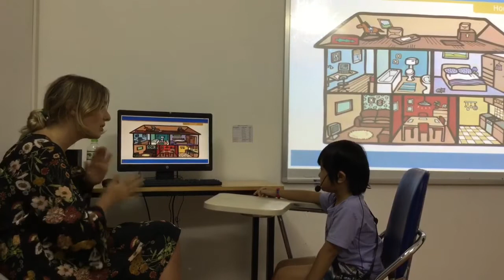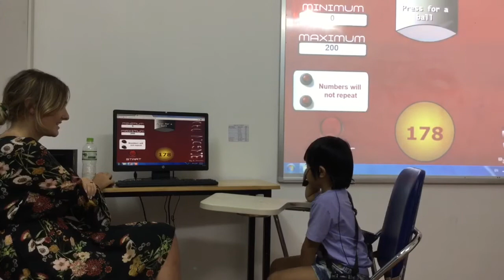CEC | Test in July 2017 | KG2-M6 | ÁNH MINH